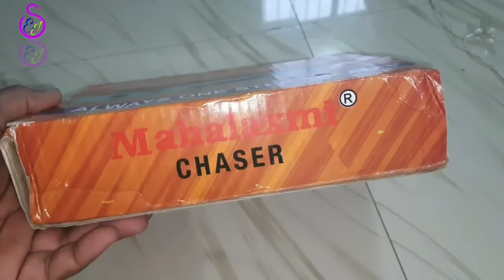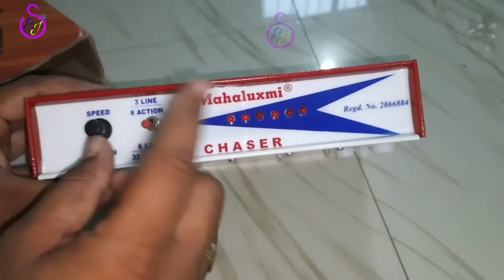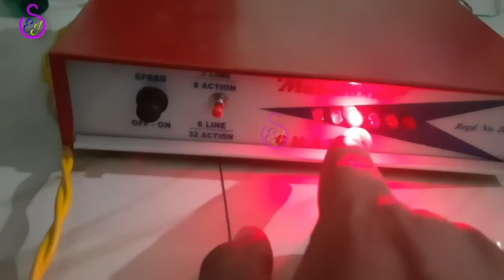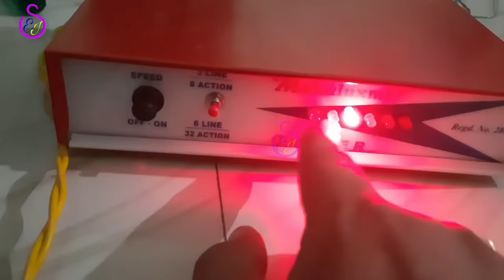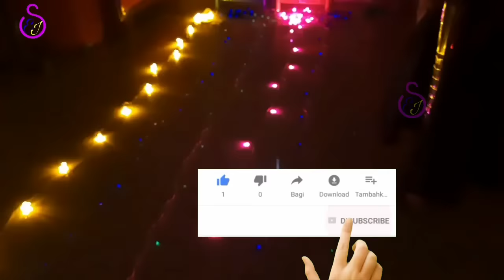Mahaluxmi 32 action Chaser | unboxing and review | Mahaluxmi 32 action chaser kaisa hota hai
hello Friends
doston is video me maine mahaluxmi 32 action chaser ka unboxing review and chaser ke connection ke bare me bataya hai, aur bhi isi tarah ki jugad wali video dekhane ke liye mere is channel shivam electric jugad ko subscribe kar lijiye.
video dekhne ke liye aapka dhanyabad..

mahaluxmi 32 action chaser